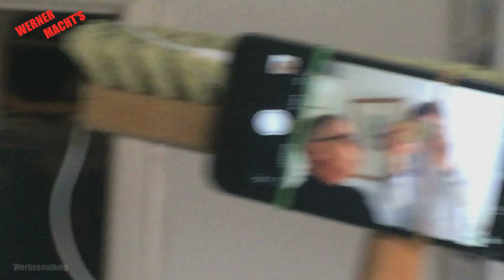WERNER wird parodiert - Wenn andere sich über mich lustig machen (der heutige Andere ist Tati)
Eine Parodie (griech. parodía= Gegengesang) ist das spöttische oder scherzhafte Nachahmen eines künstlerischen Werkes oder einer Person.
Unterhaltend wird‘ s deswegen, weil das Original bezüglich Form und Inhalt bekannt ist und der parodierende Inhalt diesen überzeichnend verzerrt, bisweilen sogar umkehrt.

Jetzt ist es passiert - es hat mich erwischt.
Nein, ich habe nicht darauf gewartet aber dass so etwas kommen konnte, damit musste ich immer rechnen - vor allem weil ich mich in die Öffentlichkeit traute.

Ich würde mich über eine rege Teilnahme bezüglich meiner Anregung im Video sehr freuen, damit könnte die neue Rubrik "WERNER wird parodiert" ins Leben gerufen werden. :)
Die ersten witzigen Interpretationen sind nämlich schon eingegangen und ich werde sie euch bald zeigen können.  :)
Sendet sie ganz einfach an die Email-Adresse, die ihr hier unter Kanalinfo findet.
Ich bin sehr gespannt - WERNER wird Kult...   :))

Viel Spaß nun beim ansehen, euer WERNER

Mein Equipment
Kamera: Canon X LH1
Mikrophone: Sennheiser eW100 G2 (Funkstrecke)
Stativ: Sachtler VIDEO 18 II (Fluid Head)
Licht: Softbox und Spitzlicht (beides NONAME Produkte)
Schnittsoftware: AVID Mediacomposer

Noch was:
Jeder ist für sein tun selbst verantwortlich. Somit können von mir keinerlei Haftung für Schäden und/oder Verletzungen übernommen werden!
Ich schlage dennoch vor die allgemein gültigen Arbeitsschutzvorschriften zu berücksichtigen.
Alle Angebote sind freibleibend und unverbindlich. Ich behalte mir  ausdrücklich vor, Teile oder das gesamte Video ohne besondere Ankündigung zu verändern, zu ergänzen, zu löschen oder die Veröffentlichung zeitweise oder endgültig einzustellen.